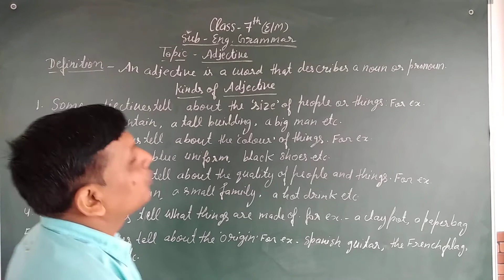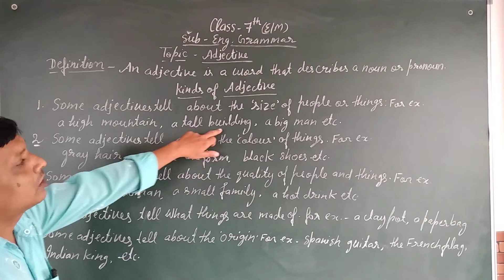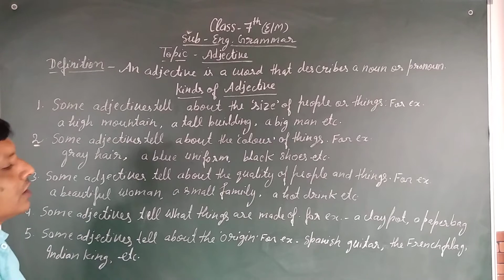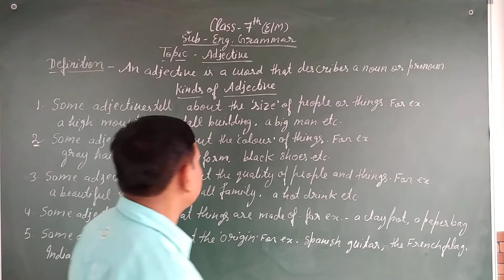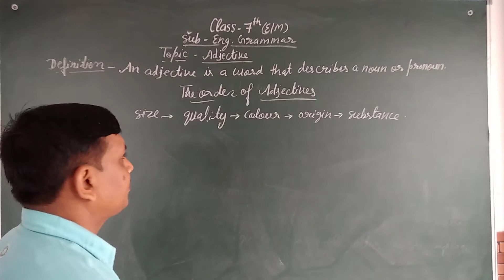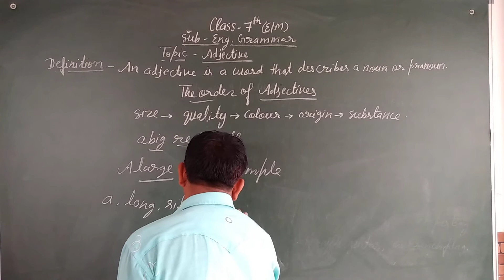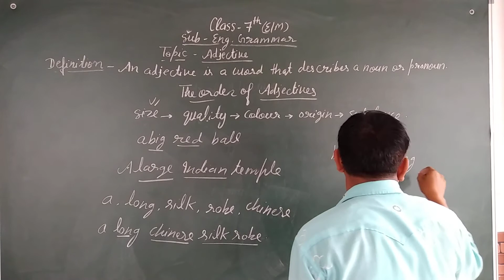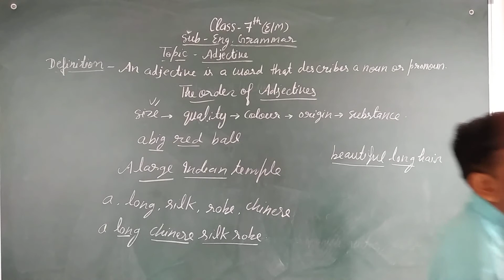CLASS 7 EM ENG